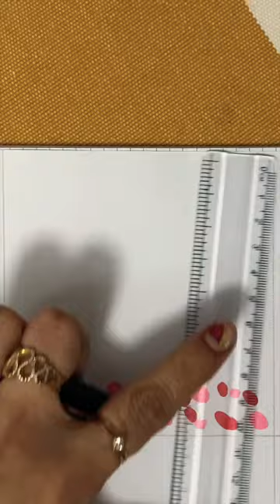How to Draw Project book border | doodle border design idea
How to draw | doodle art | Step by Step | Easy border design idea

Front page and cover page design / Doodle Art/ try this easy cute border design/ how to draw border in notebook

doodle border
doodle borders
border collie goldendoodle mix
doodle border ideas
doodle border clipart
flower doodle border
doodle border design
doodle border collie
doodle border free
doodle border png
leaf doodle border
cute doodle border
doodle border art
doodle border about earth and life science
doodle borders and frames
doodle art border design
border doodle adult
doodle and border collie
doodle frame art
doodle art borders and frames
doodle border black and white
doodle border clip art
border collie aussie poodle mix
aesthetic doodle border
border collie aussiedoodle
border doodle art
border collie and doodle
border collie poodle mix
australian border doodle
border aussiedoodle
doodle border black
border doodle breeders
border doodle breeders near me
border doodle buddies
border doodle brown
border doodle breeders uk
doodle background border
doodle frame bunch
doodle frame bike
black and white doodle border
black doodle border
doodle bulletin board border
how big does a border doodle get
blue merle border doodle
brown border doodle
doodle god blue border
doodle border collie mix
doodle border clipart free
border doodle cost
border doodle colors
doodle circle border
border doodle colorado
doodle frame clipart
scribble border clipart
cute doodle border design
christmas doodle border
colorful doodle border
circle doodle border
cool doodle border
cute doodle border free
border collie doodle
doodle border design cute
doodle border design ideas
doodle border design easy
doodle border design for project
doodle border drawings
border doodle dog
border doodle dogs for sale
doodle frame design
doodle border frame
doodle border earth and life science
easy doodle border
what is a border doodle
what is a border doodle dog
what does a border doodle look like
border doodle size
elevage border doodle
doodle border flowers
doodle borders for journal
border doodle for sale
border doodle full grown
doodle for border
border doodle for sale uk
doodle frames free
floral doodle border
free doodle border
fun doodle border
free clip art doodle border
free doodle border download
border doodle puppies for sale
border doodle puppies for sale near me
border doodle grooming
doodle frame gift
blue border doodle god
how big do border doodles get
how long do border doodles live
goldendoodle x border collie
gumtree border doodle
mini border doodle full grown
border collie goldendoodle puppies
border doodle haircuts
border doodle hypoallergenic
doodle heart border
border doodle hund
heart doodle border
how to make doodle border
how to groom a border doodle
how much is a border doodle
short haired border doodle
how much are border doodle puppies
border doodle images
doodle frame ideas
doodle frame image
is there a border collie doodle
doodle design ideas border
border collie irish doodle mix
is a border doodle hypoallergenic
doodle journal frames
border doodle kaufen
border doodle welpen kaufen
are border doodles good dogs
doodle border line
border doodle lifespan
scribble line border
doodle leaf frame
lace border doodle
do border doodles shed
border poodle mix
border doodle mini
border doodle merle
borderdoodle near me
math doodle border
mini border doodle
mini border doodle puppies for sale
mini border collie poodle
merle border doodle
border doodle züchter nrw
border doodle ontario
doodle frame oval
doodle ornate frame
ornament doodle border
border doodle puppies
border doodle puppies for sale uk
doodle page border
border doodle pictures
border doodle price
border doodle personality
border doodle pics
doodle pencil border
page doodle border
mini border doodle puppies
q doodles
doodle border rectangle
border doodle rescue
rose doodle border
doodle border svg
doodle border square
border doodle shed
doodle frame stamp
doodle frame sentence
doodle scalloped frame
simple doodle border
spring doodle border
science doodle border
simple doodle border design
school doodle border
star doodle border
summer doodle border
square doodle border
border doodle temperament
doodle frame template
scribble border transparent background
scrabble board template
border terrier poodle
transparent doodle border
toy border doodle
border doodle puppies uk
border doodle vs aussiedoodle
doodle frame vector
doodle frame vector free
border doodle à vendre
doodles without borders
doodle wedding frame
white doodle border
border doodle welpen
border collie mixed with golden doodle
border collie mixed with poodle
border collie doodle welpen
border collie x poodle
border doodle ideas
border doodle züchter deutschland
border doodle züchter
border doodle zucht
easy doodle borders
border.doodle
1fbb doodle
border doodle breeder
2 goldendoodles breed
3 doodle
3 doodle pen
3 doodle start
7 border
8 bit border
9/11 doodle